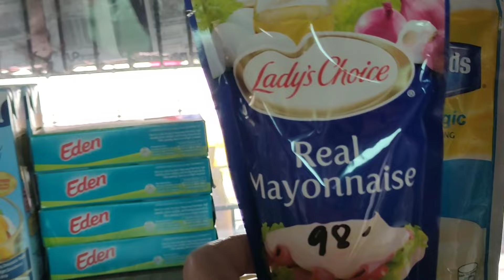MAGKANO ANG BENTA NAMIN SA PASKO/SARI-SARI STORE RETAILER